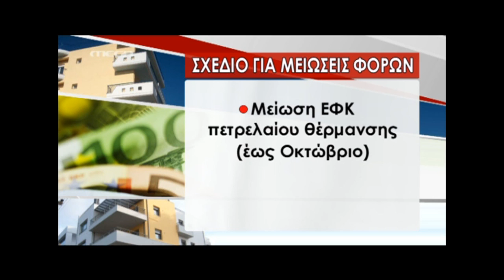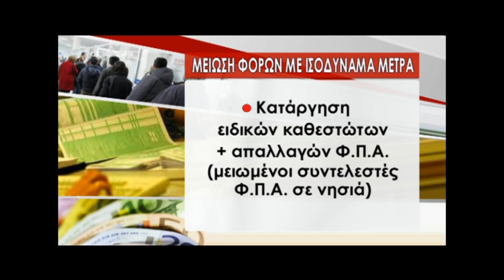NewsIt.gr: Τα καλύτερα των δελτίων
Αποσπάσματα από τα κεντρικά δελτία στις 25 Αυγούστου 2014